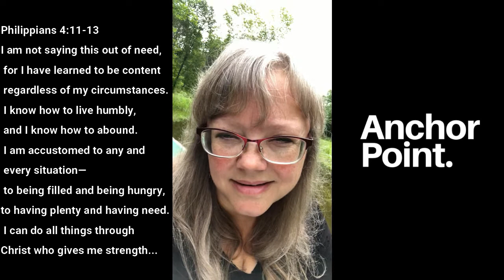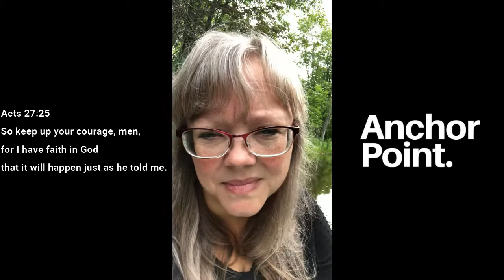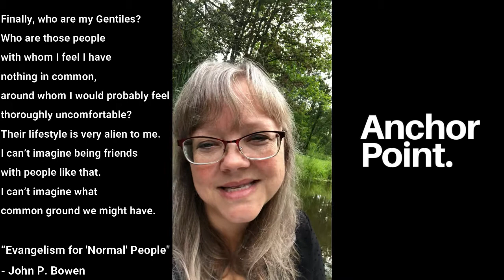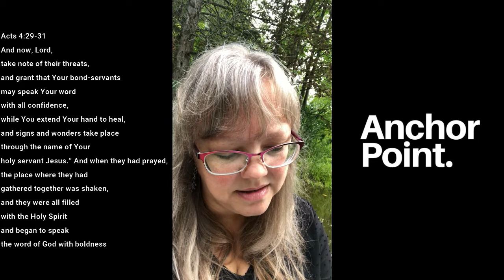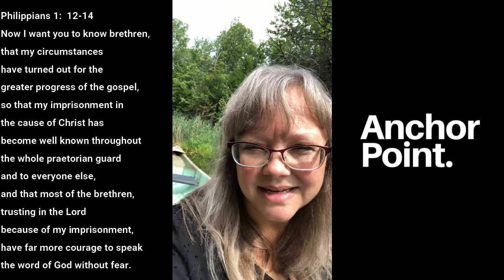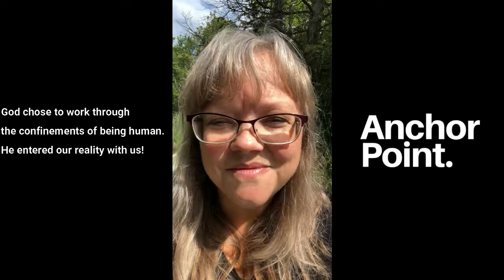Anchor Point Sunday Service August 30th 2020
Join us on August 30th at 10:30am as Brenda continues our sermon series on the book of Acts.

In Alliston as it is in heaven.